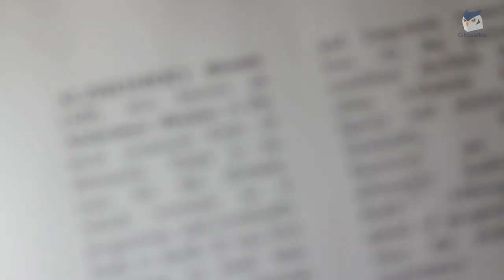How Claire the Polyglot Become FLUENT in Speaking 7 Languages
Claire the Polyglot is back to give us advice on language learning. She is currently learning her 7th language and is not discouraged by her age.